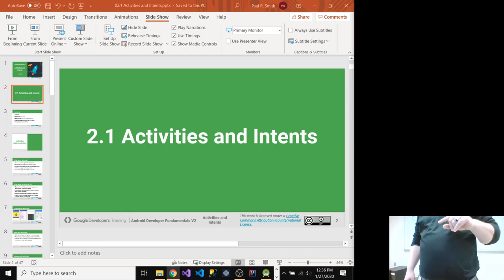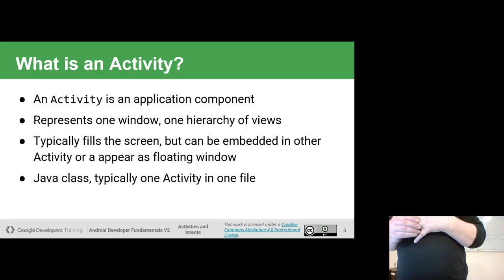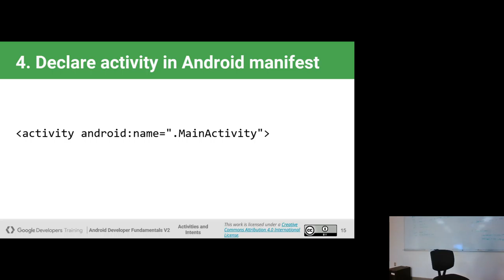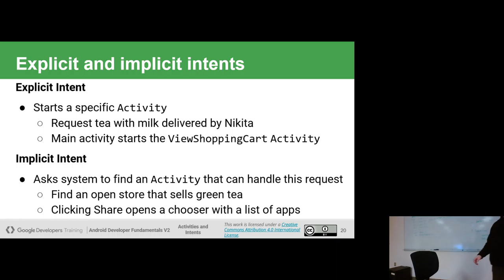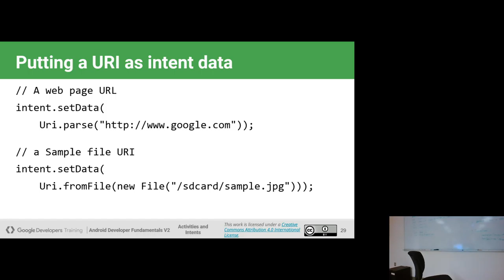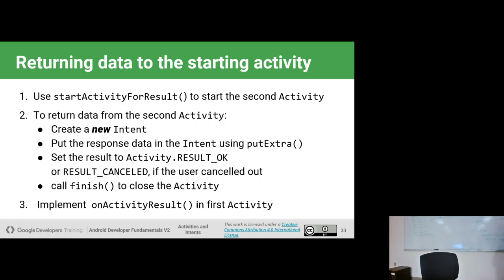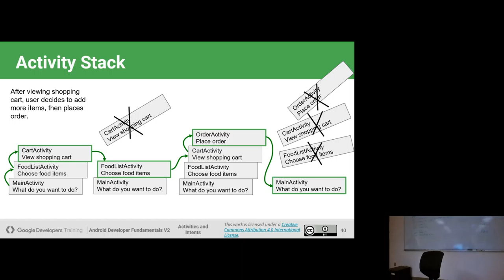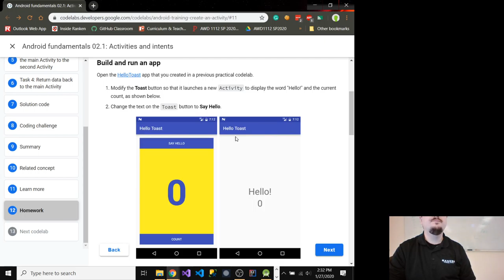Activities and Intents - Android Lesson 2.1 - AWD 1112 Spring 2020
Android Lesson 2.1